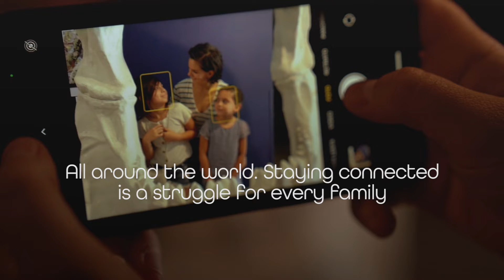Paige | Ryan Fitte